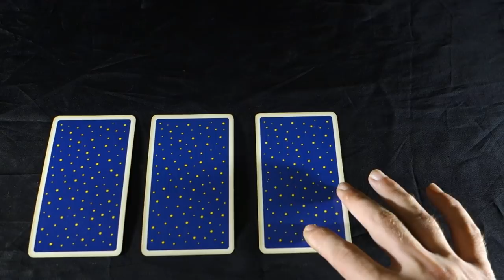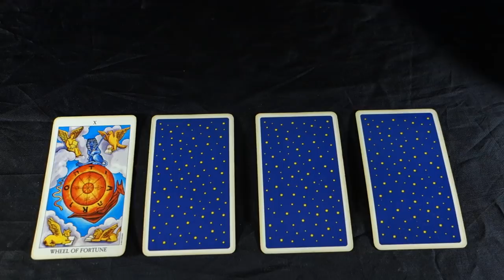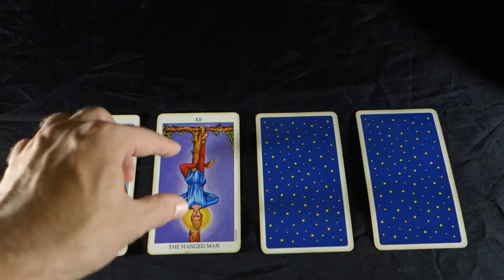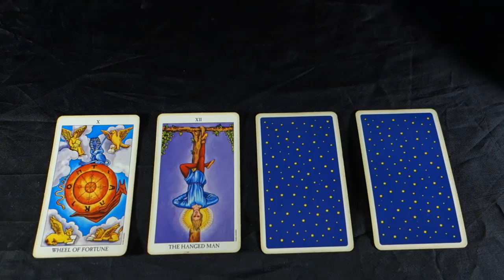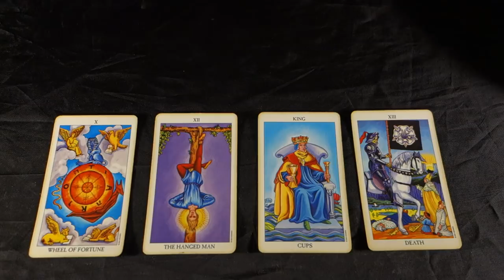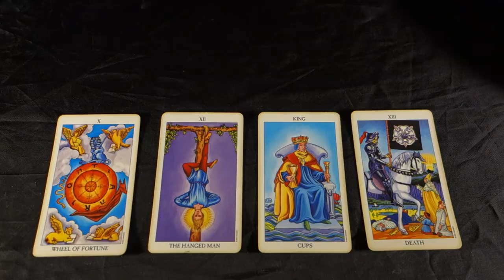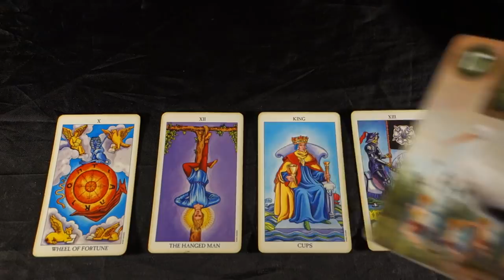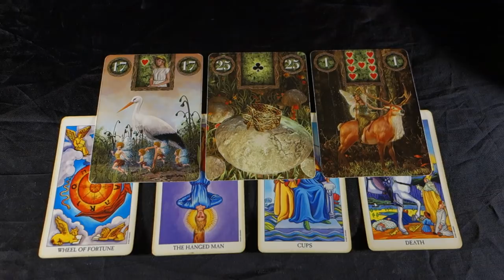SCORPIO - YOU CONTROL YOUR FATE THIS WEEK Scorpio Weekly Tarot Reading Sepember 3-9 2018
SCORPIO - YOU CONTROL YOUR FATE THIS WEEK Scorpio Weekly Tarot Reading Sepember 3-9 2018 Buy 30 mins get 10 FREE